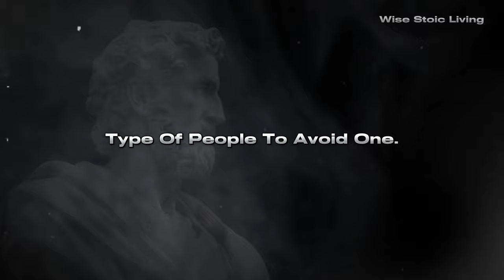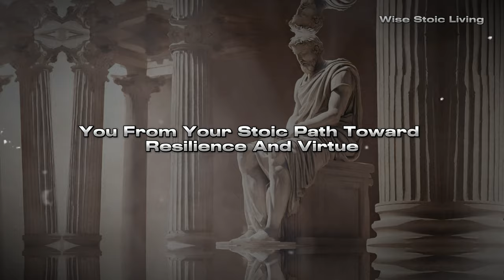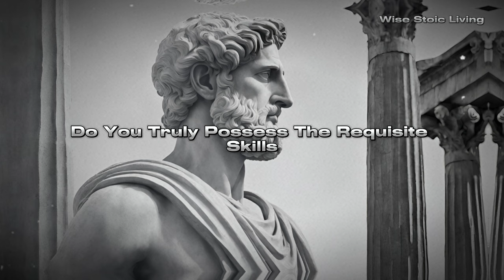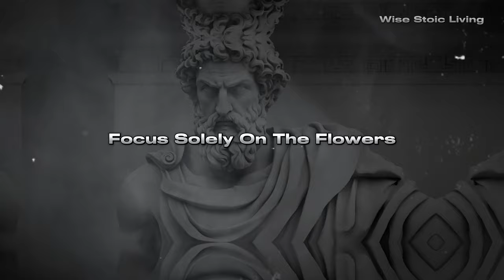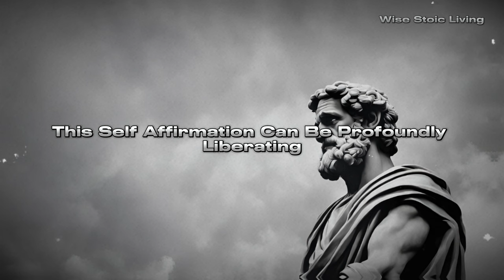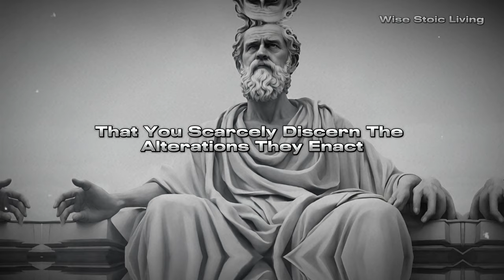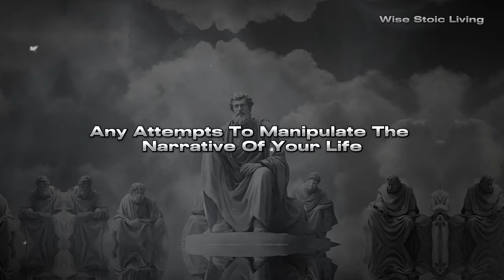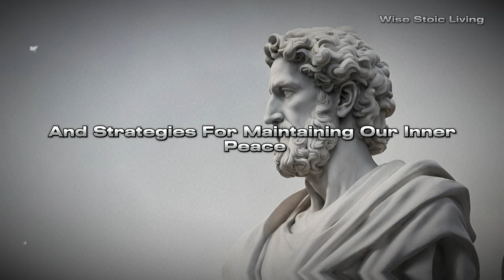Do NOT Be friend People Who Do These 7 Things (Friendship in Stoicism)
Timestamps:
00:00 - Intro
00:46 - 1. The Complainer:
03:47 - 2. The Drama Magnet
06:46 - 3. The Naysayer
09:57 - 4. The Victim
13:08 - 5. The Toxic Positivist
15:32 - 6. The Manipulator
17:31 - 7. The Time Vampire